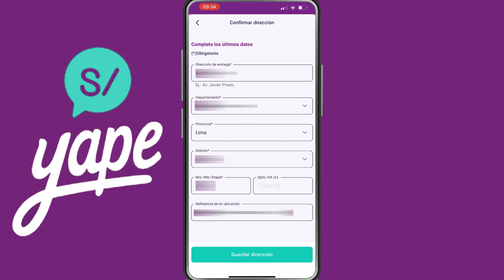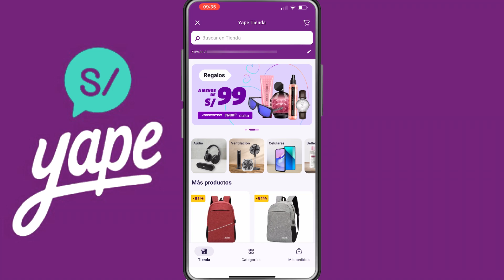Como cambiar dirección TIENDA Yape | Paso a paso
Hoy aprenderás a cambiar o modificar la dirección para recibir tus compras de Yape en donde te encuentres. Tutorial para cambiar la dirección de Yape Tienda.